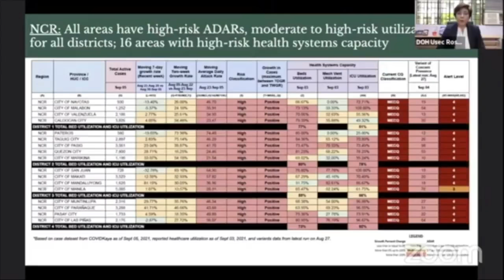Manila lang ang hindi Alert Level 4 sa NCR || Mayor Isko Vlogs